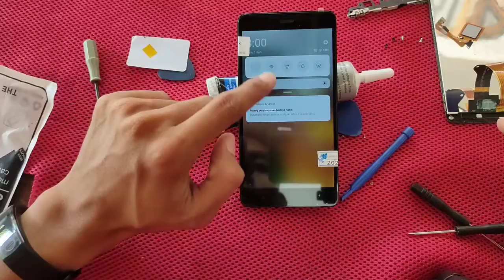CARA GANTI LCD REDMI NOTE 4X SULIT'' MUDAH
lama caranya ganti itu harus hati''